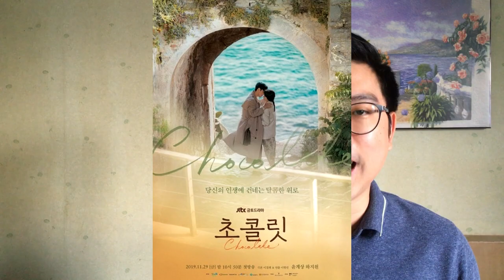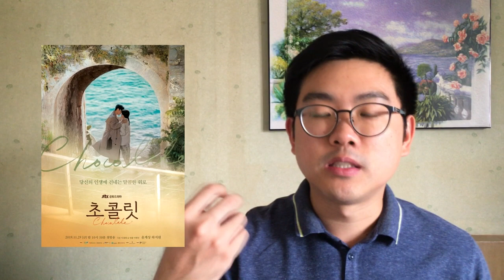รีวิวซีรีย์ Chocolate / ช็อคโกแลตสื่อสายใย by KSERIES MAN ^^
ซีรีย์แนว โรแมนติก/ดราม่า เรื่องราวของอีคัง (ยุนคเยซัง) ในอดีต
เค้าเคยอาศัยอยู่กับแม่ที่ทำร้านอาหารอยู่บนเกาะแห่งหนึ่ง
และเค้าได้มีโอกาสได้ทำอาหารให้เด็กสาวคนนึงที่ชื่อว่า
มุนชายอง (ฮาจีวอน) ทาน นั่นเป็นครั้งแรกที่ทั้ง 2 ได้พบเจอกัน
แต่โชคชะตาก็ได้แยกเค้า 2 คนออกจากกันและได้นำพามาพบกันอีกครั้ง
ในวัยทำงาน ปัจจุบันอีคังได้กลายมาเป็นศัลยแพทย์ระบบประสาท
และชายองได้ทำงานเป็นเชฟตามรอยเด็กหนุ่มที่เธอเคยประทับใจ
ทำให้เรื่องราวของทั้งคู่ได้เริ่มต้นขึ้นอีกครั้งนึง
เรื่องราวจะเป็นอย่างไรต่อไปมาลองติดตามรับฟังและรับชมไปกับผม KSERIES MAN !